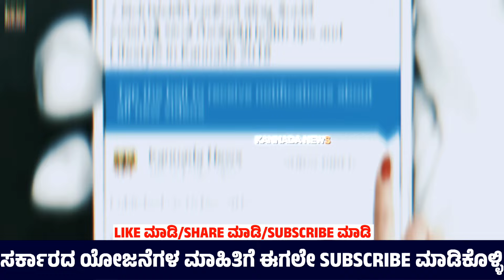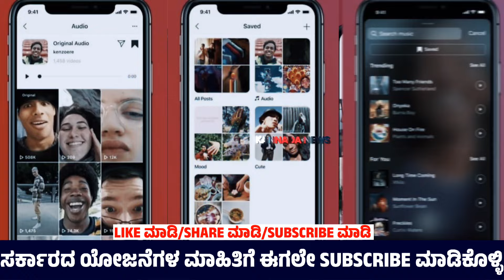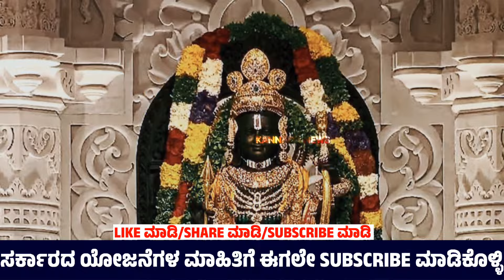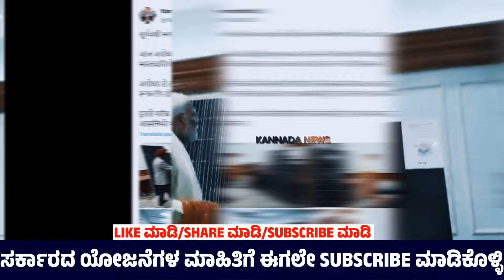ರಾಮನ ಹೆಸರಲ್ಲಿ ಹೊಸ ಯೋಜನೆ | ಜೀವನ ಪರ್ಯಂತ ಉಚಿತ | 10ರೂ. ಪೆಟ್ರೊಲ್ ಕಡಿಮೆ|New Scheme Karnataka